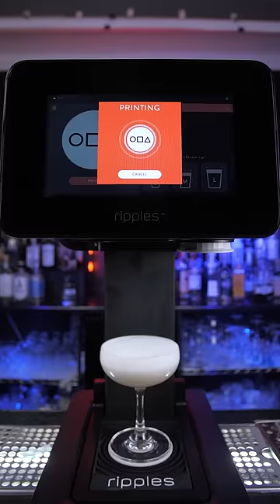You Made This My All Time Greatest Year! 🤗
This year couldn't have happened without your support. I can't explain how much it means to me. Here are some of my favorite highlights from 2022.

MY CONTENT CREATION TOOLS AND BAR TOOLS: